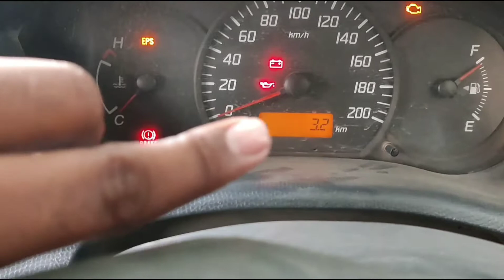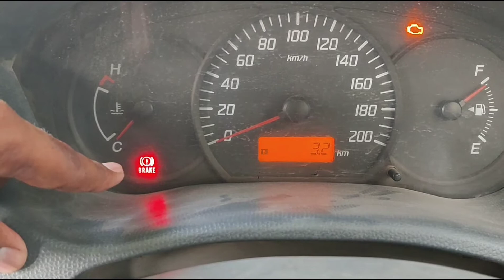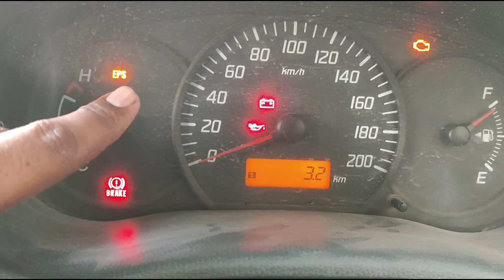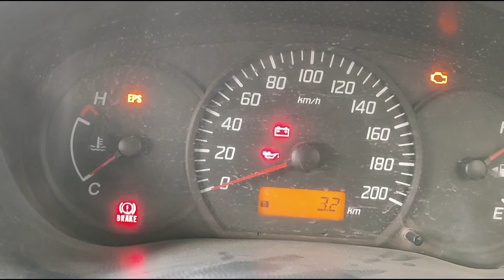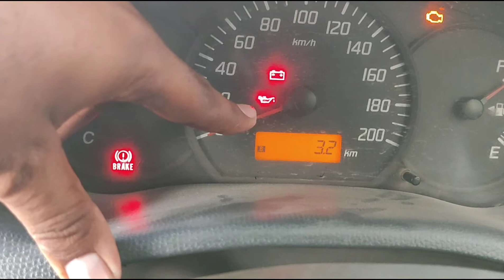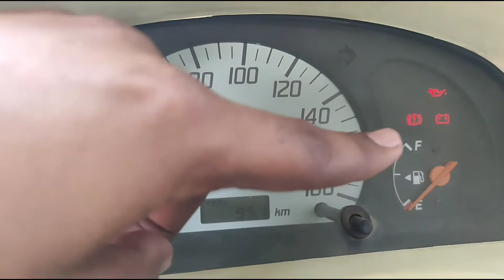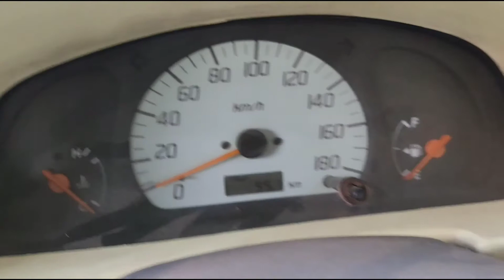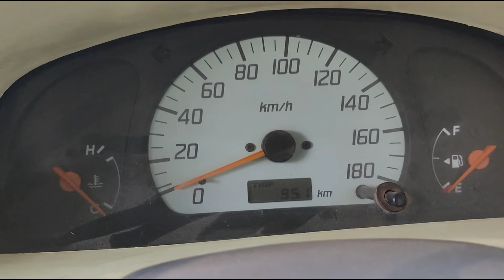warning lights on your car's dashboard - ये 5 dashboard warning light आते ही इंजन बंद कर देना चाहिए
आज हम बात करेंगे dashboard warning light के बारे मे।

इसमें कई dashboard warning light ऐसी है की जिसके आ जाने पर इंजन बंद नही किए तो हो सकता है इंजन सीज।

dashboard warning light क्या है ?

ये dashboard warning light क्यों आते है?

ये dashboard warning light आ जाने पर हमे क्या करना चाहिए?

और इस dashboard warning light का समाधान क्या है?

ये सब बाते वीडियो में बताया है
एक बार में क्लच छोड़ना सीखे,
ADDRESS -ANAND MOTOR DRIVING SCHOOL ,RAIGARH ,CHATTISGARH PIN NO 496001